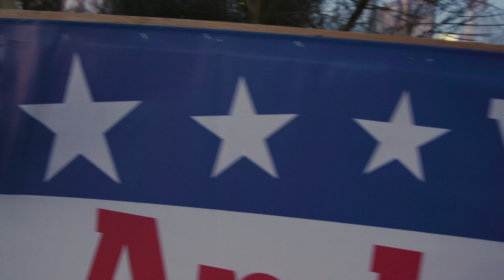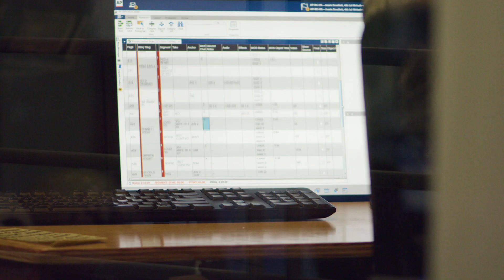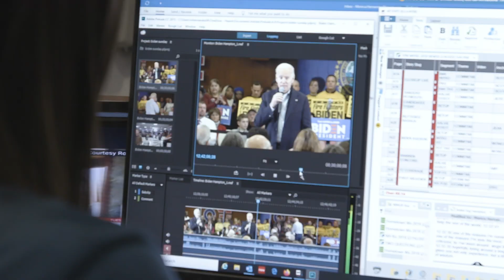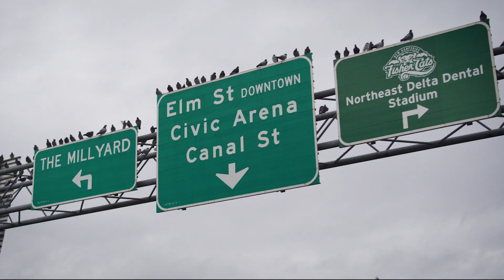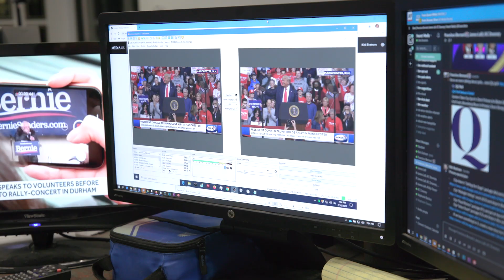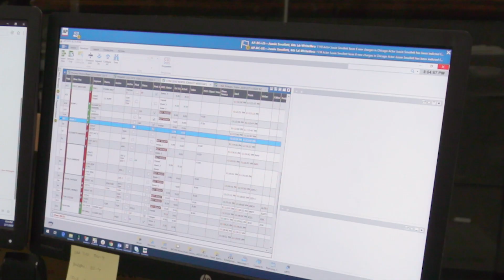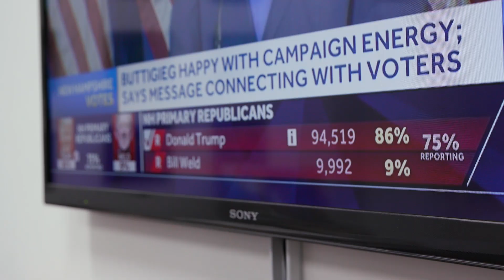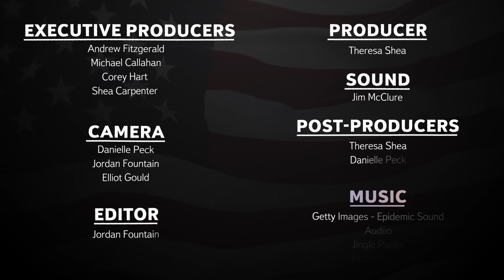A Local Newsroom's Super Bowl: The New Hampshire Primary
In New Hampshire, the biggest event in the state is the New Hampshire Primary. @WMUR let us follow them as they covered the mammoth task of wrangling candidates and making live TV happen -- no matter what.

Back in February, before COVID-19 spread throughout the United States making in-person gatherings nearly impossible for months, one of the biggest news stories was the New Hampshire primary. The New Hampshire primary kicked off the 2020 election cycle with thousands of people descending on Manchester, New Hampshire in the weeks leading up to the election.

We followed local news station @WMUR as they prepared for this mammoth event, the biggest one they have to cover every four years. With incredible access to the candidates, watch as Political Director Adam Sexton and the rest of the WMUR news team do what they do best: bring you the news.

0:00 First in the Nation
7:08 What is "Close Up?"
11:29 Chasing the Candidates
18:53 It's Live! The Final Pitch
27:33 The Main Event: Election Day